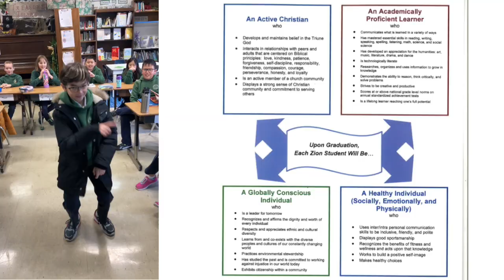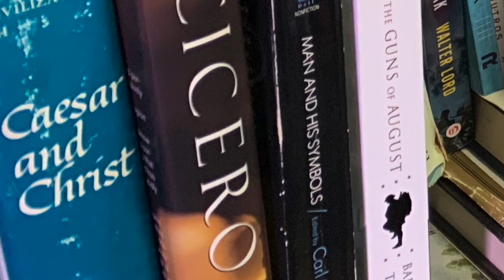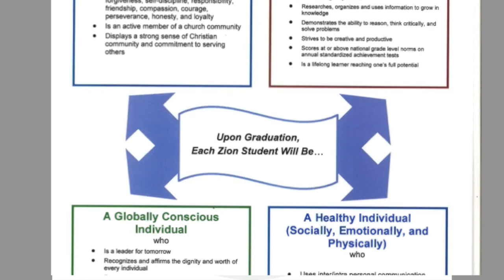Live Lead Love Learn - YMCA parody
Zion’s WASC SLO’s (Student Learner Outcomes)
Upon graduation, Zion strives for students to:
1. LIVE a Christ-centered life
2. LEAD a life of godliness, wellness, and integrity
3. LOVE and serve one another
4. LEARN for a lifetime